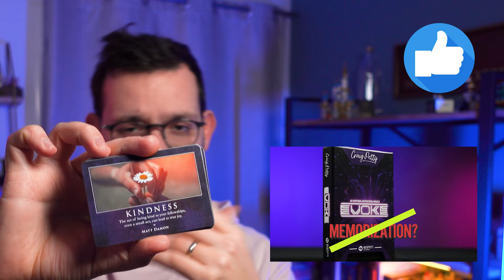Alexis' Reviews #52 - Evoke by Craig Petty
Hello everyone!

Welcome to this Magic Review Channel, take a seat, the show is about to start :D

This is the episode #52 of Alexis' Reviews, and today we will talk about Evoke by Craig Petty